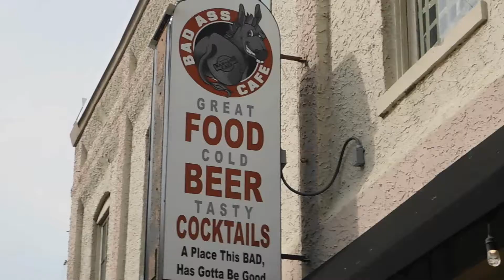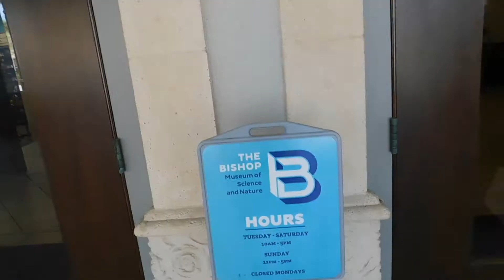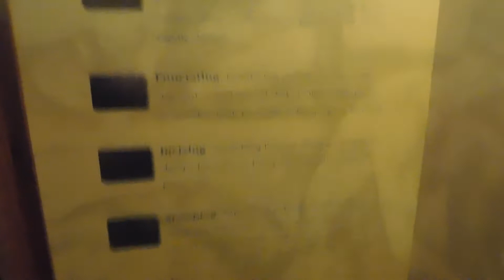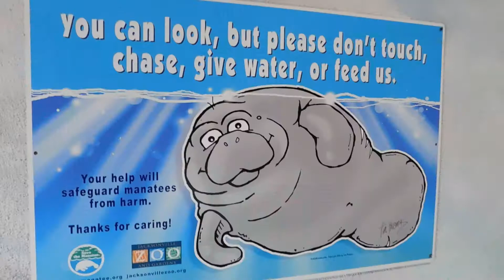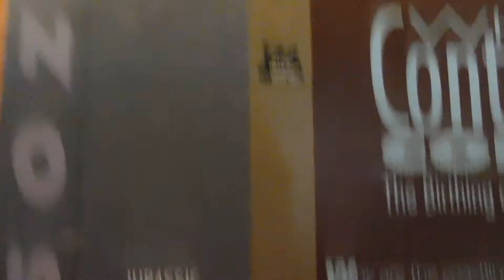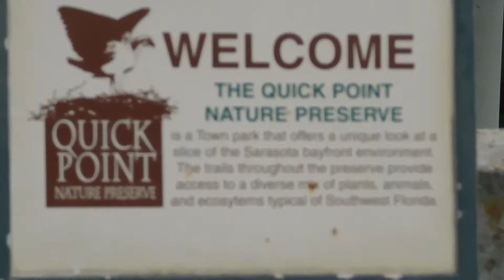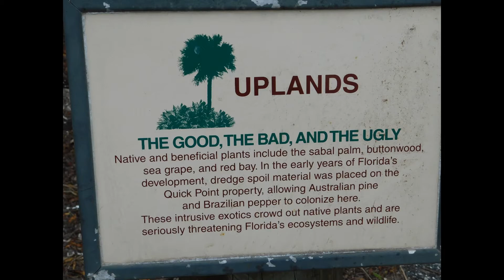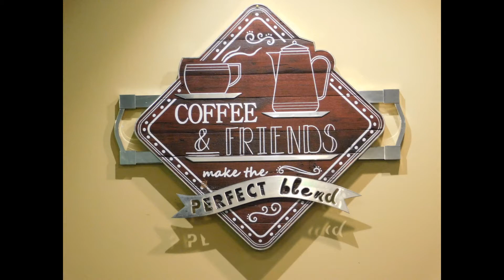A NICE DAY AT BRADENTON, FLORIDA! BEFORE CORONAVIRUS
Highlights include:

A trip to the Bishop Museum
A nice dinner at the Metro Dinner
A nice walk by the river
Occasional car trips